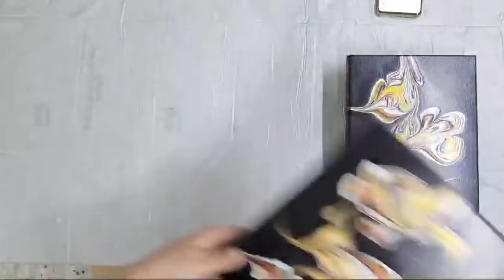Playing With MARBLES and FLUORESCENT paints ~ Acrylic pour painting ~ Cells in marble pour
I will have some fun with marbles and fluorescent paints today, because I have few different ideas in my mind that I want to try. I will do different patterns with marbles and try to use silicone oil, just to see, if I the cells will look good it this kind of acrylic pour.

Colours:
- Amsterdam oxide black
- Lukas fluorescent yellow
- Vallejo fluorescent  orange
- Vallejo fluorescent magenta
- Vallejo fluorescent violet
- Vallejo fluorescent blue
- Vallejo fluorescent green

All my paints are mixed with Boesner Guardi acrylic binder and acrylic emulsion.

You can't use any content on my channel, unless I give you a permission!